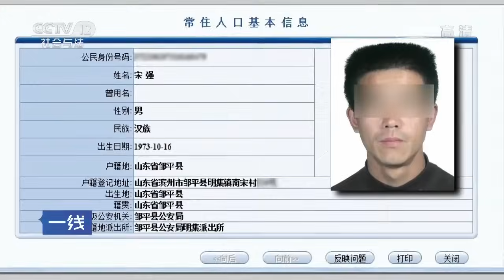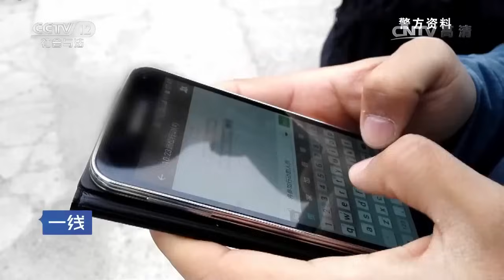货车黑手【一线 20170422】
本期节目主要内容： 2015年4月7日，货车司机张某行至山东淄博临淄区凤凰镇时，发现车上的4.5吨塑料颗粒被盗，损失价值3万余元。4月26日凌晨，货车司机高先生报案，称自己到加油站加油时，发现他的半挂车篷布被割开，价值近万元的饲料不知去向。连续发生的几起案件，引起了临淄公安分局刑侦大队民警的极大警觉，最终，将该犯罪团伙一网打尽。